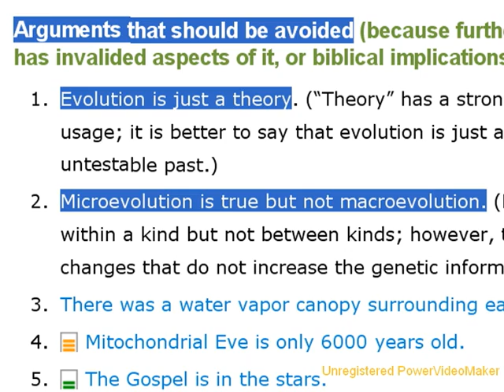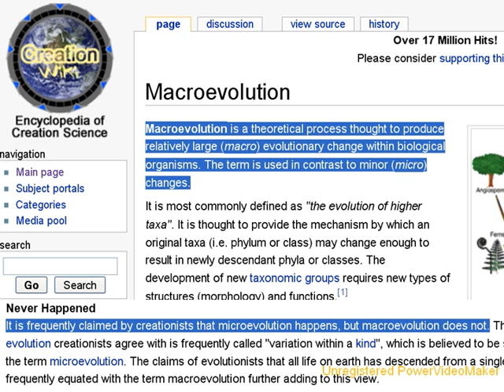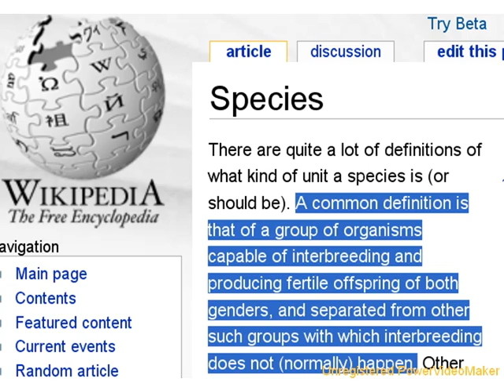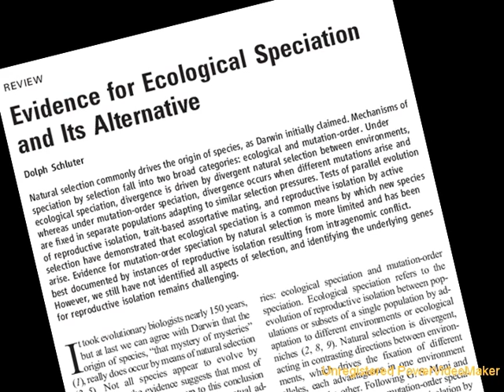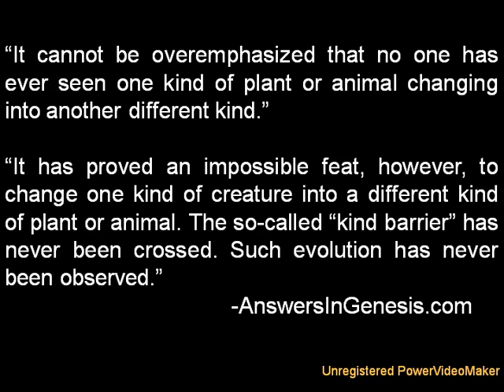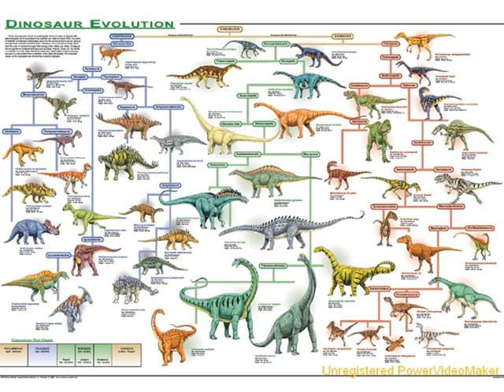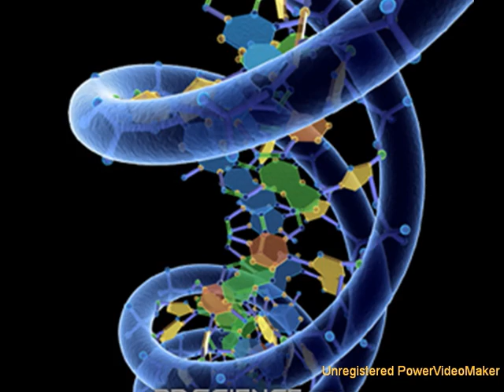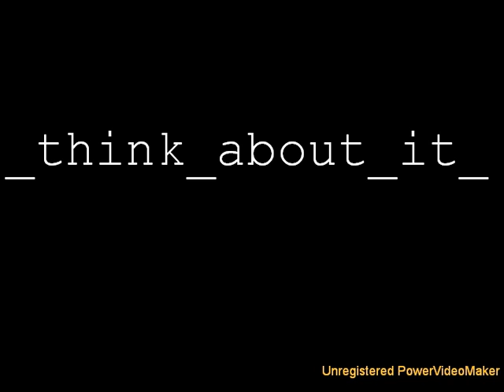מיקרו-אבולוציה לעומת מקרו-אבולוציה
האם מקרו-אבולוציה מעולם לא נצפתה? האם מדענים אכן לא ראו אף פעם "סוג" אחד הופך ל"סוג" אחר? האם לא יתכן שאינפורמציה תתווסף לגנום? Cdk007, פוסט-דוקטורנט במדעי החיים, עונה בסרטון על השאלות הללו.

נושא החודש באתר דוידסון און-ליין, מרץ 2010  כל מה שרציתם לדעת על אבולוציה ולא העזתם לשאול: